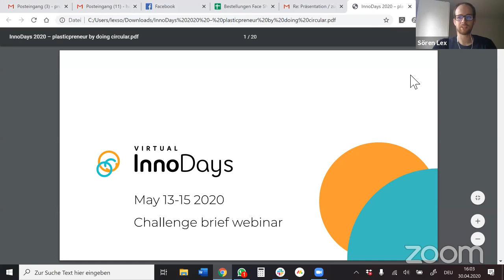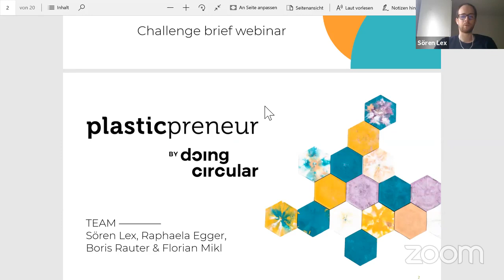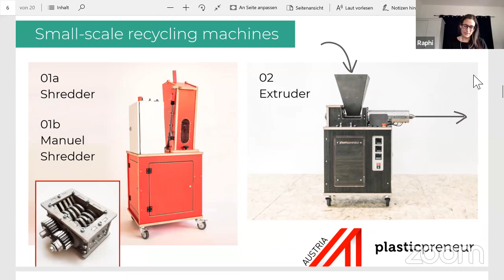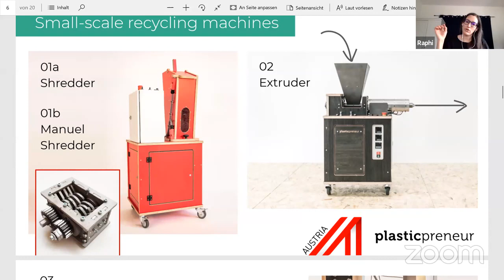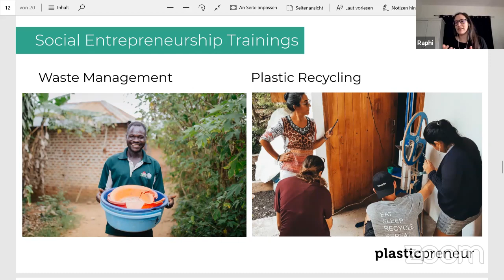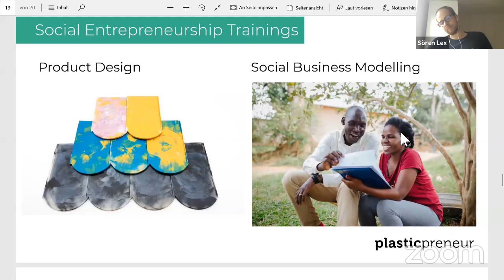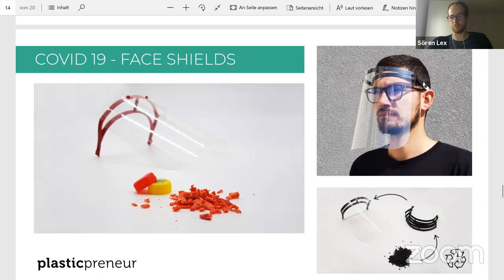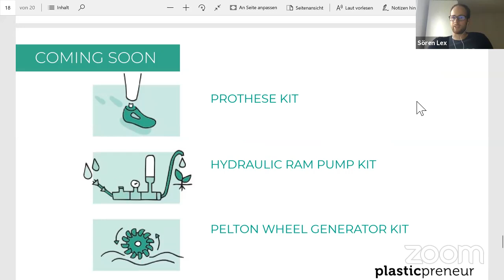InnoDays CircularEconomy Challenge Briefing